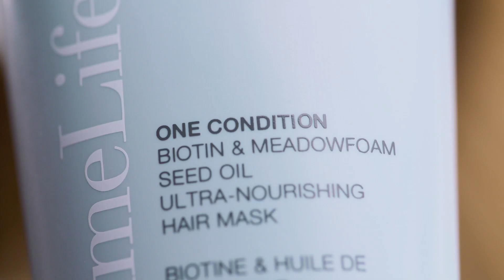One Condition Hair Mask | Healthy Hair Mask by Limelife by Alcone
Introducing your hair’s new BFF: One Condition Hair Mask. This hydrating hair mask addresses the root cause of hair breakage with it’s fragrance-free formula. It replenishes a healthy appearance to damaged hair, minimizes the appearance of split ends and works synergistically with heat to strengthen strands.